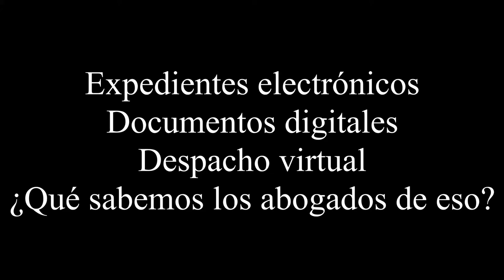Despacho virtual, expediente electrónico, documento digital.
¿Qué tanto sabemos del tema? ¿Qué tan bien se está abordando la situación?
Pues precisamente los abogados somos los que menos deberíamos opinar sobre el tema sino en aspectos muy puntuales y apoyarnos de los estudiosos de la materia como los archivólogos y más específicamente con estudios de diplomática.

¿Qué piensas?